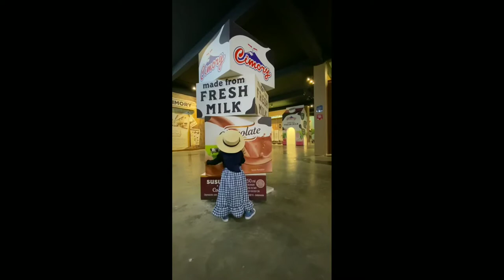Main Ke Cimory Land || Ngasih makan Kelinci & Domba